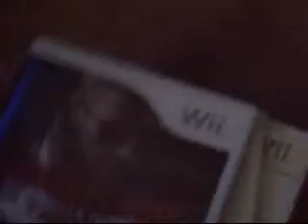my wii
system of a down-violent pornography   is the song

i just wanted to show off my wii =P